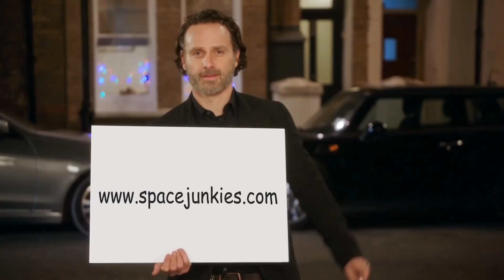Real or Fake?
Please share your thoughts on the video above